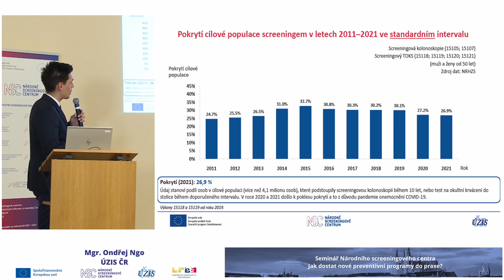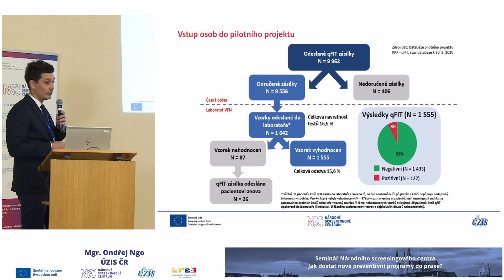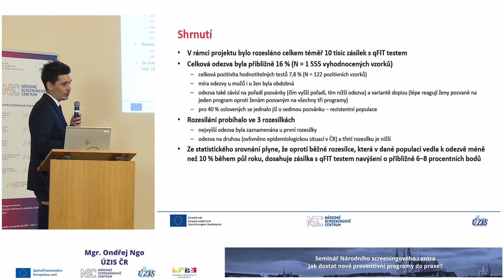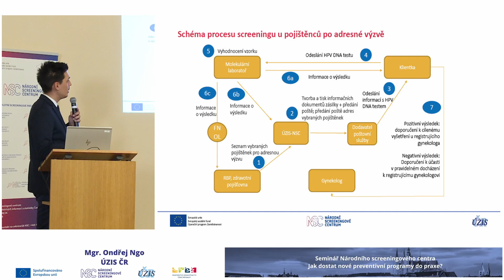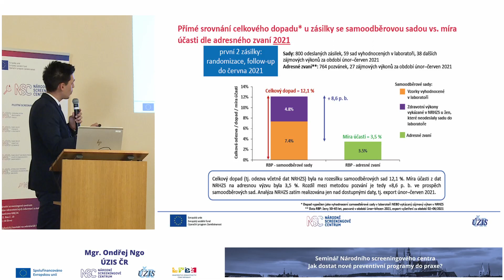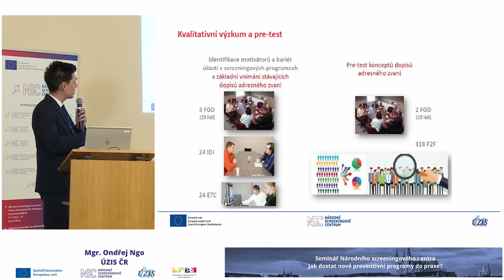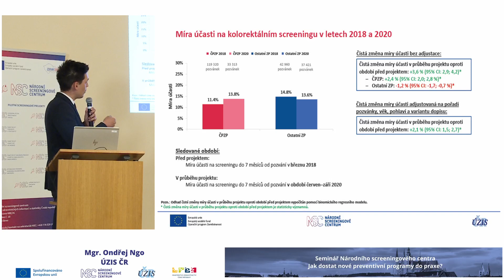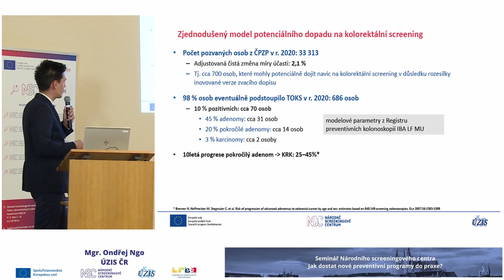O. Ngo: Optimalizace populačních programů screeningu zhoubných nádorů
Seminář NSC „Jak dostat nové preventivní programy do praxe?“